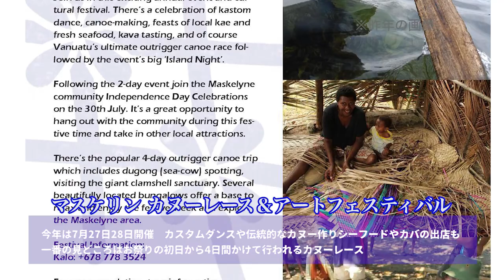バヌアツへ行こう ジュゴンツアー in Maskelyne island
Maskelyne islandに行ってジュゴンに遭遇できるでしょうか？